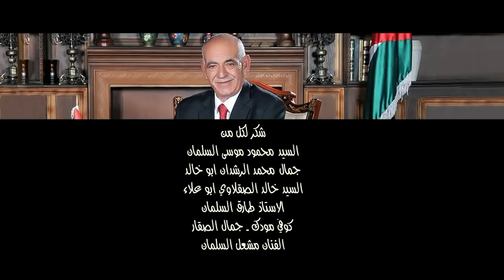اغنية مرشح تجمع ابناء الرمثا صوت لـ كمال الرشدان - غناء ابراهيم الرشدان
اغنية خاصـة لمرشح تجمع ابناء الرمثا كمال الرشدان صوت لكمال الرشدان
غناء ابراهيم الرشدان - كلمات الشاعر محمد السلمان
توزيع المايسترو رائد الربيع - الحان تراث
تسجيل ستيديو الدكتور انس ملكاوي
مونتاج واخراج مراد مياس 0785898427